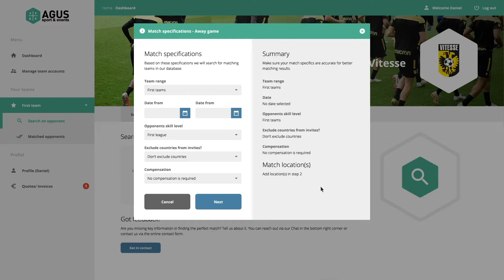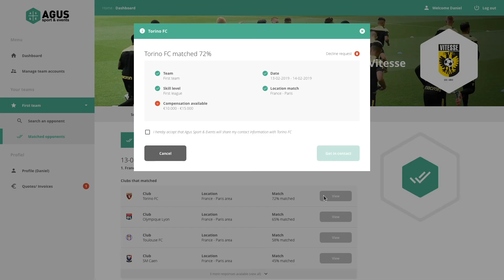Friendly Matchmaker | Agus Sport & Events